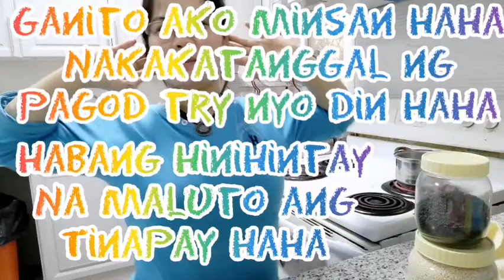Honey Cheese Bread || Arabic food|| ofw vlog